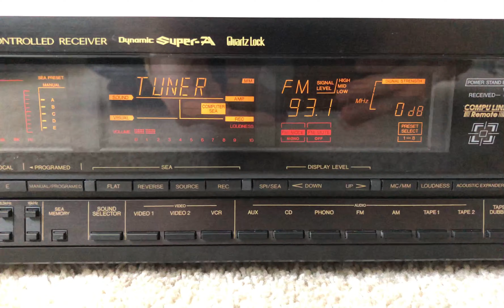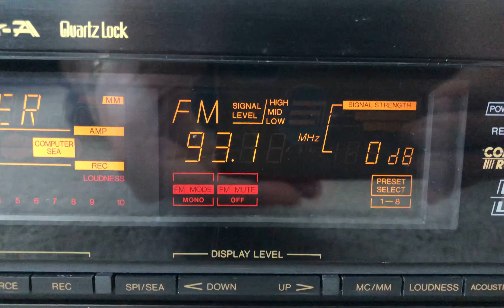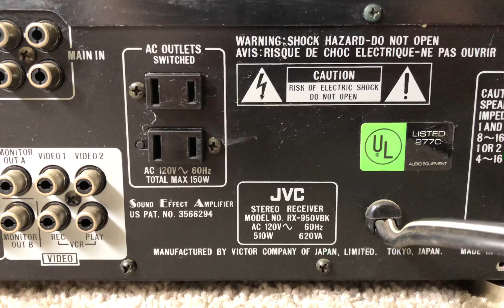JVC RX-950V Home Stereo Audio AM FM Receiver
JVC RX 950VBK Home Stereo Audio Digital AM FM Receiver

Specifications
Tuning range: FM, MW
Power output: 120 watts per channel into 8Ω (stereo)
Frequency response: 5Hz to 50kHz
Total harmonic distortion: 0.007%
Damping factor: 45
Input sensitivity: 0.25mV (MC), 2.5mV (MM), 230mV (line)
Signal to noise ratio: 80dB (MM), 100dB (line)
Output: 230mV (line)
Video Connections: composite
Dimensions: 435 x 128.5 x 381mm
Weight: 10.4kg
Year: 1987